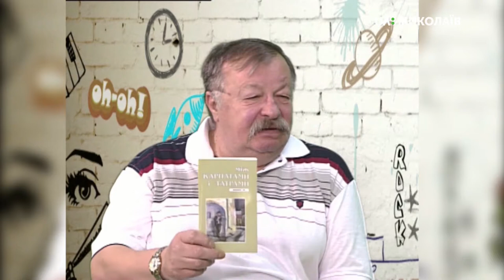Літературно-музичний вечір-присвята «Музика поезії над рікою життя…»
21 серпня о 15:00 відбудеться літературно-музичний вечір-присвята «Музика поезії над рікою життя…», присвячений пам’яті поета, публіциста, есеїста, перекладача, заслуженого діяча мистецтв України, лауреата Шевченківської премії Дмитра Дмитровича Креміня. Під час заходу експонуватиметься книжкова виставка «Не я пишу, то мною пише Бог…», де буде представлена література про життя і діяльність Д. Креміня, а також його творчий доробок.
Гості студії: Галина Войциховська - організаторка літературно-музичного вечора-присвяти,
Віра Марущак – письменниця.

Ведучі: Світлана Вовк, Денис Бобков.